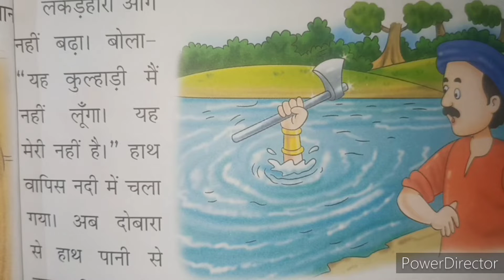ईमानदारी का इनाम || Moral Story || हिंदी कहानी